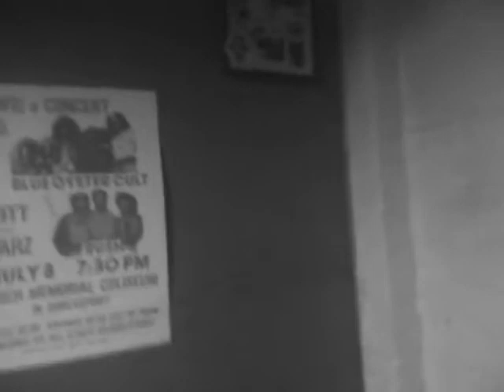Igor and the Lunatics-igor's theme.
wow-we finally have a theme song.